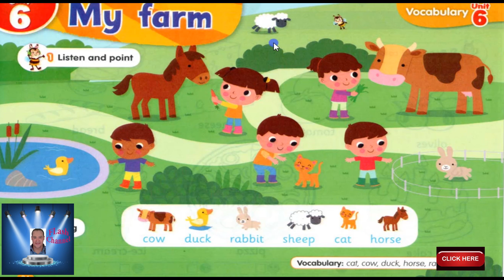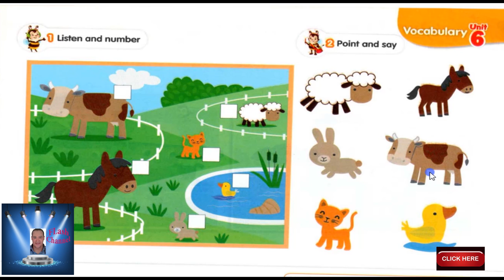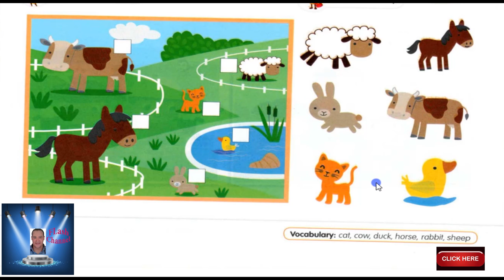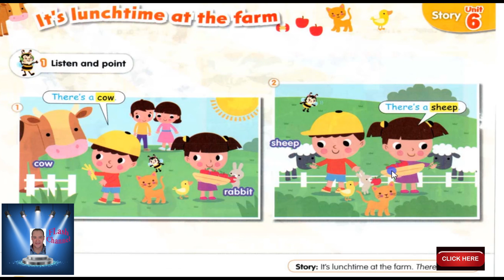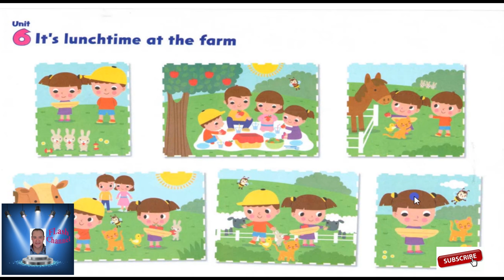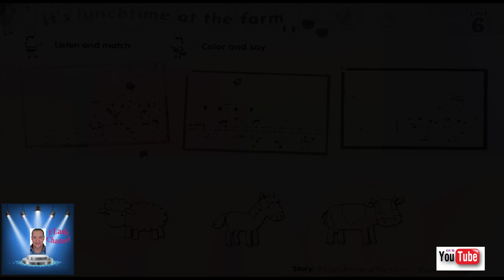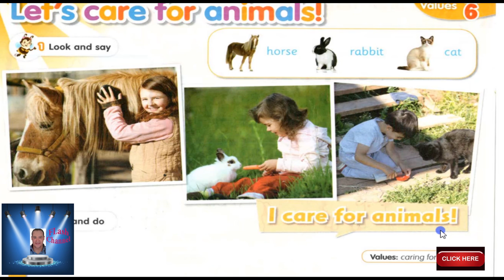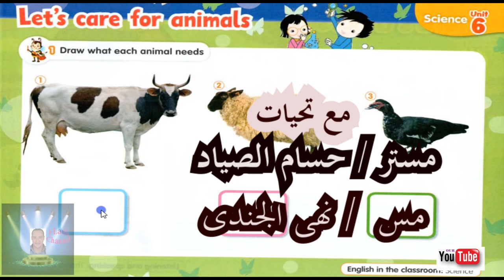KG 2 الترم الثانى Connect الوحده السادسه مع حل التدريبات .